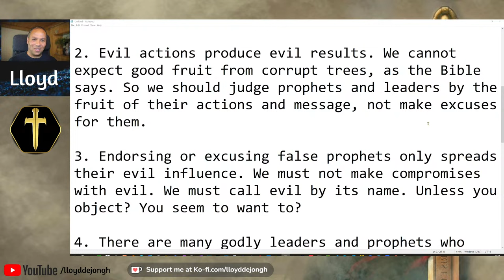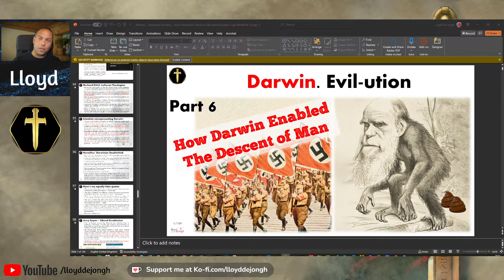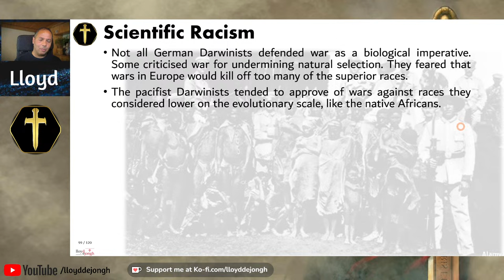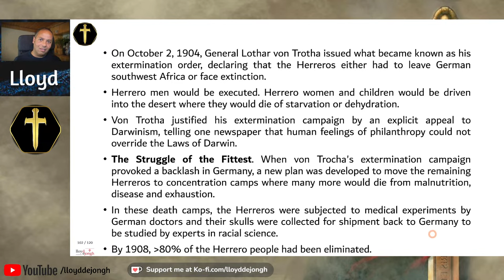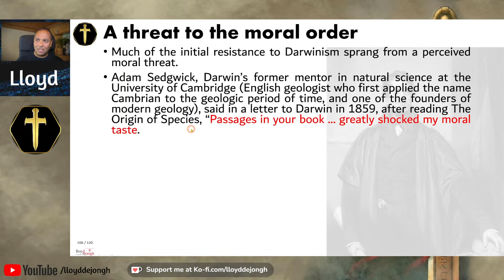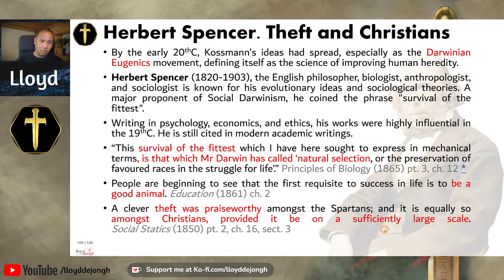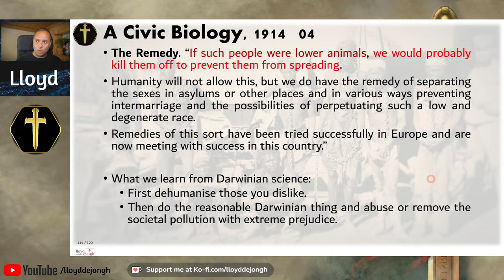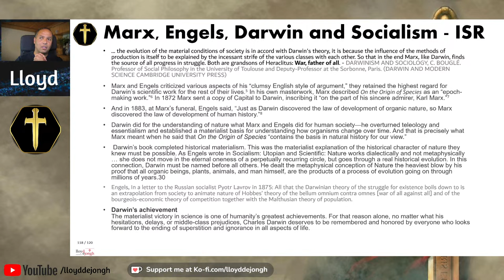Darwin - Moral Monster pt6: Darwinism - The Cause of War.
Is there more to the Charles Darwin story than we are told? For instance, did Darwin like to kill things. Did he like to kill things with his hammer? Did his family practice inbreeding? Was he a eugenicist, and were his children avid eugenicists? Was Karl Marx a Darwinist, and was Adolf Hitler one, both implementing what Charles Darwin believed and presented as 'science'? Is genocide scientific, and do morals really exist? Did Darwin elevate nature, or devalue human life?  Are infanticide, euthanasia, suicide, and abortion scientific acts of social progress based on Darwin's 'scientific' principles?

Did Darwin derive his ideas from pagan mythicists and poets? And is atheism promoting evil as 'science'? Let's find out.

0:00 Start - Upcoming content
6:24 False teachers do more harm than good; God doesn't need evil people for his will.
12:15 Scientists were ignored by Darwin. Misrepresentation of his ideas?
18:12 Certain claims' incoherence and impact on scientific concepts.
24:16 Atrocities against Herrero and Nama people in Southwest Africa.
30:19 Extermination campaign against Herreros and their atrocities are discussed.
36:06 Atheism, Christianity, German military's preparation.
41:51 Charles Darwin's ideas had violent consequences for German academics.
47:45 Devaluing of human life in Darwinian worldview leads to justifying murder and genocide.
53:37 Hypocrisy of atheists claiming moral superiority while engaging in immoral behavior.
59:30 Principles used in animal breeding and government policy's role in shaping the future race.
1:04:58 Hitler's praise of Sparta, eugenics, and race preservation.
1:10:52 Importance of learning and using information for educational purposes.